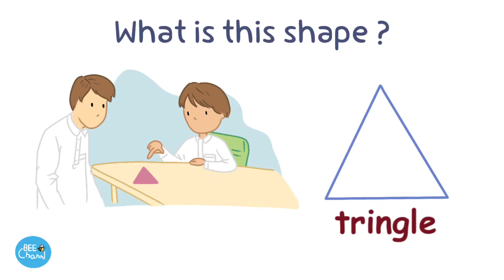Shapes - أولى ابتدائي we can 1 unit 1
قناة بي التعليمية للأطفال 🧒🏻👦🏻.
‏‎اهلاً بكم قناتُنا تضم العديد من المقاطع المفيدة ،

Shapes - How old are You ? الوحدة الأولى الفصل الدراسي الثاني - أولى ابتدائي
صفحة  6